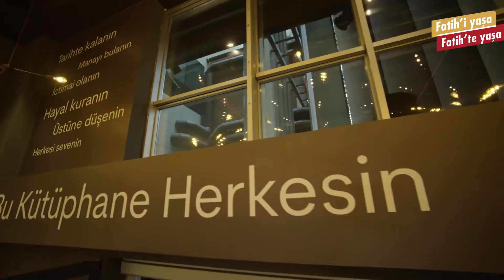Fatih Merkez Kütüphanesi 2